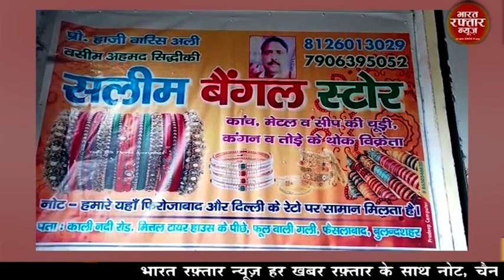अनूपशहर # शांति समिति की बैठक का आयोजन